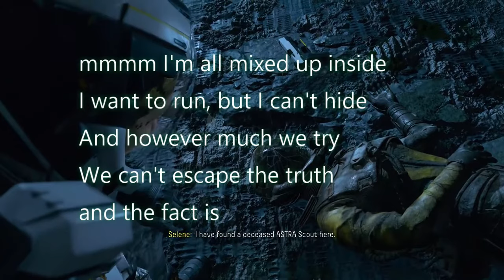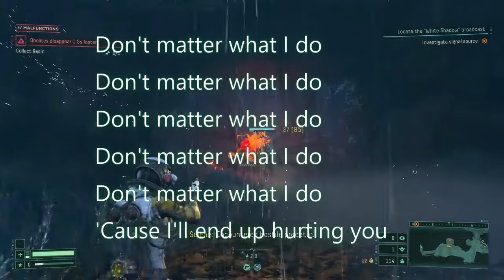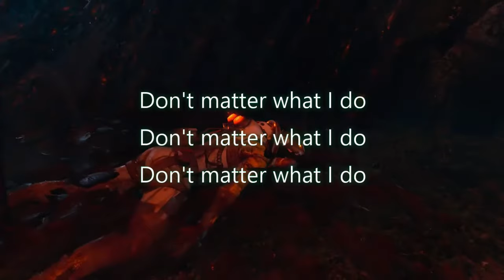LYRICS - Long Hot Summer - THE STYLE COUNCIL